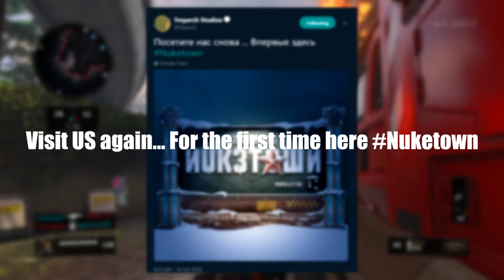HERE IS A FEW THINGS WE KNOW ABOUT BLACK OPS 4 (BO4)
🎮 PSN: YouTube_vVanix 🎮